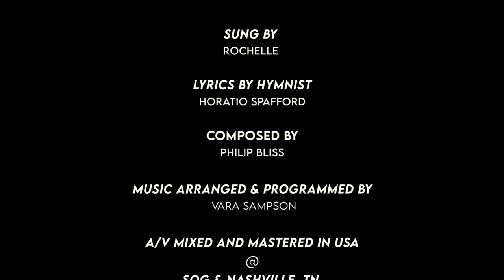It Is Well With My Soul | A Hymn Cover by Rochelle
This hymn was penned by hymnist Horatio Spafford in 1873, and composed by Philip Bliss. It is worth reading about the background of this hymn. It was truly inspiring to me that a man (Horatio Spafford) who went through many traumatic events and losses in his life, could write a song such as this and say "It is well, with my soul". Many tragedies hit us in this world too, as we live in a fallen world, but we can say "It is well with my soul", because of the One we serve. We serve a God Who loves us so much, that He gave His only son to die for our sins, so we could live an eternal life. He is a God who works all things for good in our lives, (Romans 8:28) even the tragedies. He is our Father, our true Love, our friend. He changed my life, and I hope He changes yours too. God bless you :)
-Rochelle

Music Arranged & Programmed by Vara Sampson
A/V Mixed and Mastered in the USA @ SOG & Nashville, TN

Sing up to Jesus, it is well!